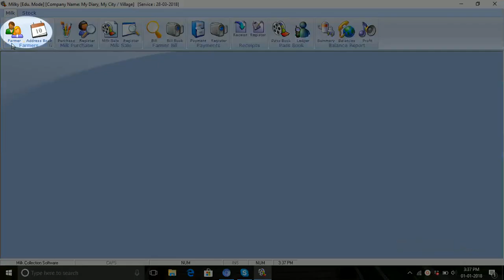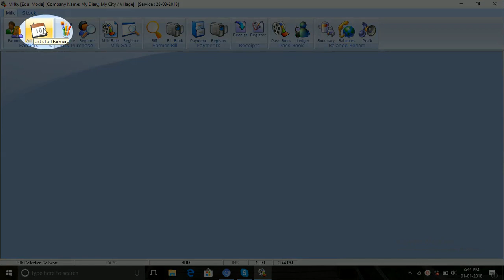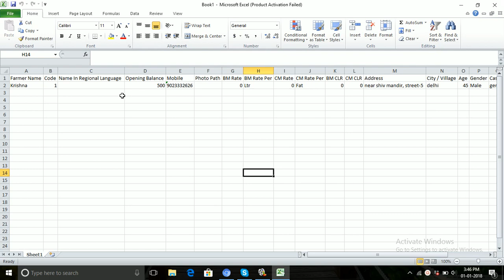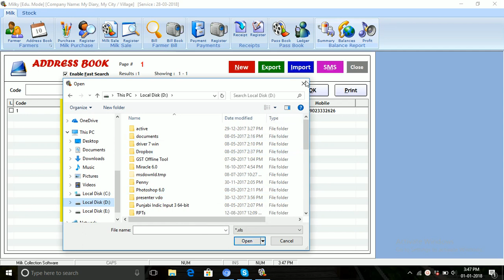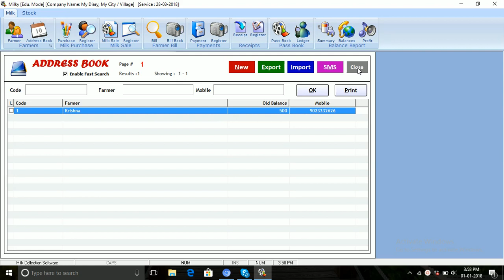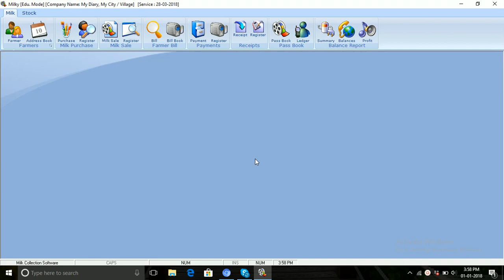Milky Software : How to create Accounts of Farmers in Milk Collection Software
Milky software has been especially designed for milk collection centres at village level to handle their day to day accounts and dairy activities. Milky software is fully integrated with Ultrasonic Eko Milk Analyzer Machines, Lacto Analyzers& Weighing scales for FAT / SNF and weight calculations respectively, so that at the time of morning and evening shift, there are number of farmers, handling their rush and calculations is very tedious process, that can be handled very easily with Milky.

In the development of Milky software our team's major focus is on its interface. As such most of the users are layman about computers and they need a solution that do not require any training or technical support. India’s First time software esp. for milk dairies operate in your own regional language like Hindi, Punjabi, Tamil, Gujarati Etc.

SMS plugin of Milky software lets you send automatic SMS to farmers on milk purchase entry, payments, outstanding payments etc. Configure milk rates yourself. Even you can import milk rate list from excel worksheet also.

Along with Milk purchase and sale, a dairy deals in other stock items like butter, ghee, cattel feed, cattel medicines etc., stock of these items can be maintained very easily in Milky software.

Its pretty easy to implement Milky software. No Accounts or computer training required, no experience required. Anyone with knowledge of basic computer operations can operate it very comfortably. Download Milky software and start using.